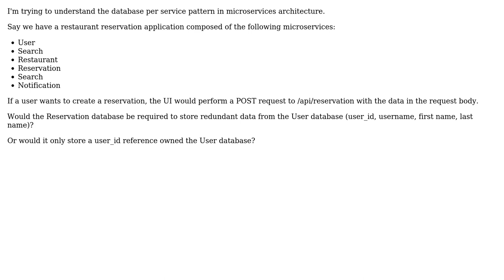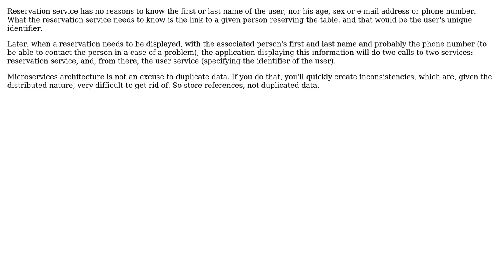Software Engineering: Microservice Database Per Service Pattern (2 Solutions!!)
Software Engineering: Microservice Database Per Service Pattern

With thanks & praise to God, and with thanks to the many people who have made this project possible! | Content (except music & images) licensed under CC BY-SA | Music | Images & others | With thanks to user Robert Harvey user Arseni Mourzenko user A_B and the Stack Exchange Network Trademarks are property of their respective owners. You are responsible for your own actions.